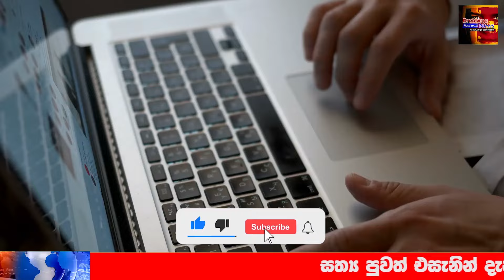ranil wikrama singha spechail anusment | Today News | Just Here Is Another Special News | Just R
airport open
ගුවන්තොටුපොල
එයාපෝට්
sri lanka katunayake
maththala airport

airport news,
airport jobs,
airport security,
airport jobs sri lanka,
airport prank,
airport diary,
airport announcement,
airport attack,
airport aviation,
airport airport,
airport apple,
airport uganda,
airport battle,
airport bus,
airport blast,
airport beatbox,
airport checking,
airport city,
airport city game,
airport colombo,
airport customs,
airport dance,
airport documentary,
airport dubai,
airport diary full episodes,
airport drawing,
d.o airport,
airport english,
deweni inima,
nadagam karayo,
nadagamkarayo,
nadagamkarayo today,
nadagamkarayo now,